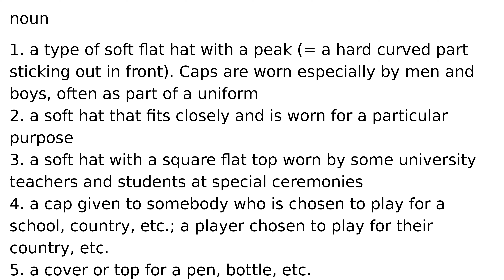cap noun meaning meanings definition definitions phonetics pronunciation english dictionar